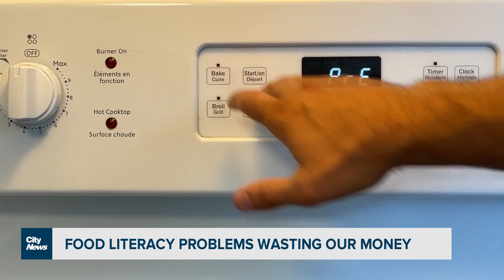Food literacy problems are costing us money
We've all been warned that overbuying food leads to waste but one professor is warning we're throwing out a lot of nutritious material on purpose. David Zura explains.